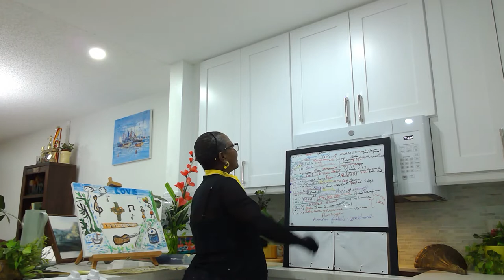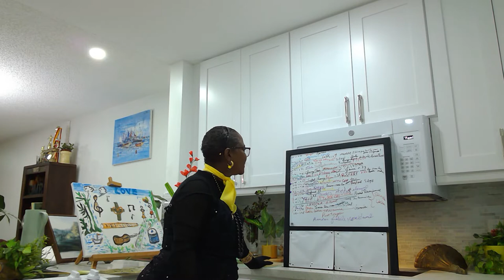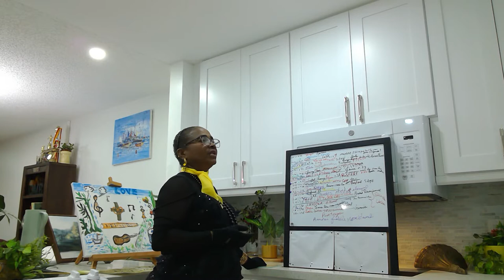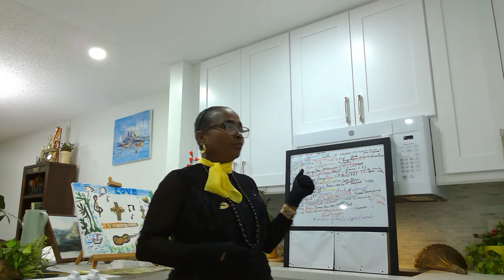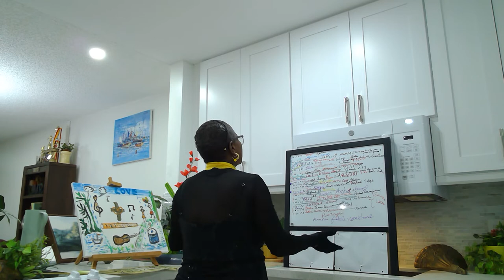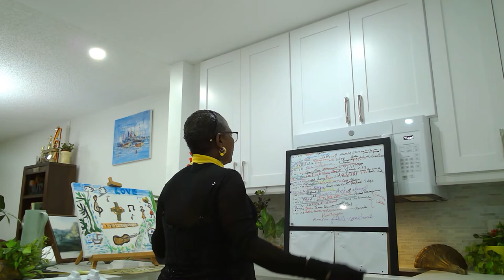Love V3! Aimons-nous les Uns les Autres!